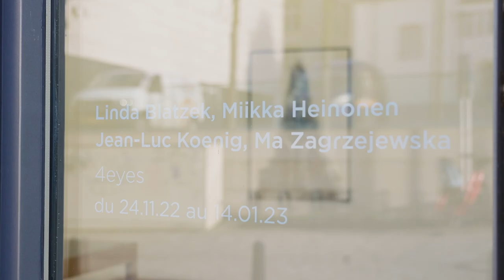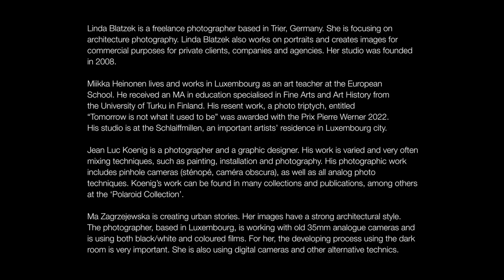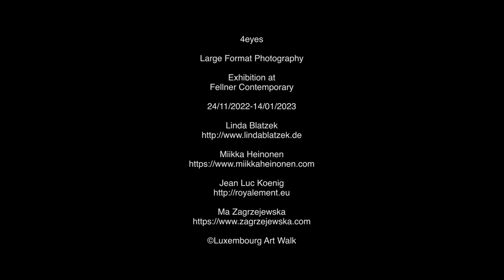"4eyes", Large Format Photography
4eyes
Large Format Photography at Fellner Contemporary
This time, Hans Fellner is bringing together four photographers, such as Linda Blatzek, Miikka Heinonen, Jean Luc Koenig and Ma Zagrzejewska with the subject “4eyes”. The exhibition shows mainly landscapes on large format photography, expressed differently by each artists.
The gallery Fellner Contemporary is located behind the History and Art Museum of Luxembourg in the center of the city. It is situated in an historic building, dated back to medieval period. The impressive vaulted ceilings and the ancient walls are creating the ideal space for inspired themes. Hans Fellner is creating each time new subjects aiming to bring up ideas and philosophical questions and is focusing especially in contemporary art and artists.

Linda Blatzek is a freelance photographer based in Trier, Germany. She is focusing on architecture photography. Linda Blatzek also works on portraits and creates images for commercial purposes for private clients, companies and agencies. Her studio was founded in 2008.

Miikka Heinonen lives and works in Luxembourg. He received an MA in education specialised in Fine Arts and Art History from the University of Turku in Finland. His resent work, a photo triptych, entitled “Tomorrow is not what it used to be” was awarded with the Prix Pierre Werner 2022. His studio is at the Schlaiffmillen, an important artists’ residence in Luxembourg city.

Jean Luc Koenig is a photographer and a graphic designer. His work is varied and very often mixing techniques, such as painting, installation and photography. His photographic work includes pinhole cameras (sténopé, caméra obscura), as well as all analog photo techniques. Koenig’s work can be found in many collections and publications, among others at the ‘Polaroid Collection’.

Ma Zagrzejewska is creating urban stories. Her images have a strong architectural style. The photographer, based in Luxembourg, is working with old 35mm analogue cameras and is using both black/white and coloured films. For her, the developing process using the dark room is very important. She is also using digital cameras and other alternative technics.